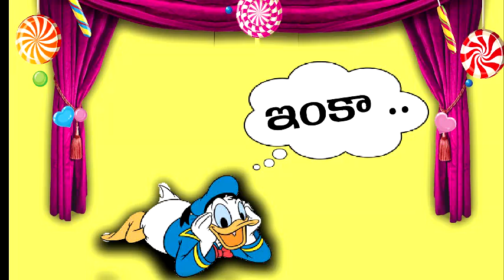Allu Arjun "Sarainodu" Movie Powerful Interval Scene II Remix king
Remix King Channel brings you the Interesting facts about the world, mysterious, funny, weird and mind-blowing facts Stay tuned to Remix King for all the Updates about Tollywood News, Gossips, Latest Telugu Movie Reviews and Many more.